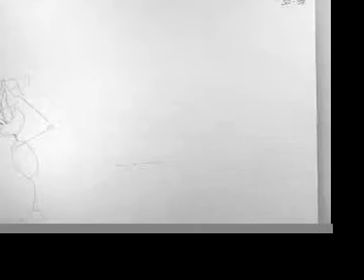2D animations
I made these in my college Animation 1 class.  I've never done any 2D (or 3D) work before this class, so I'm pretty proud of them.  They're shown in the order that they were finished.